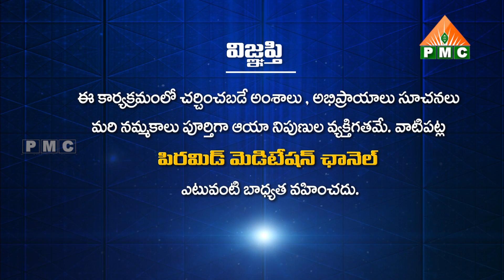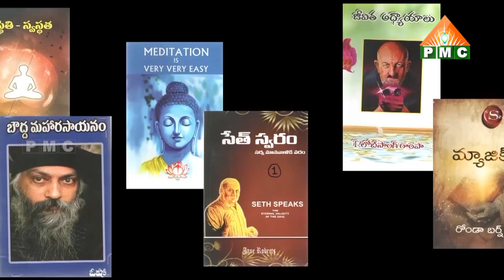మానవ తత్వాన్ని ఎలా అంగీకరించాలి? Grandhalayam NewEnergy E29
మానవ తత్వాన్ని ఎలా అంగీకరించాలి? | Manava Tatwanni Ela Angikarinchali? | How to accept human philosophy? | Grandhalayam | New Energy E29 | Radha Josyula

🛰🛰🛰 ఈ కేబుల్ ఆపరేటర్లలో TVలో "PMC తెలుగు" చూడండి:
📺 Airtel DTH: 945
📺 Gio TV: 1115
📺 APFiber: 36
📺 Act Vizag: 78
📺 Act Nellore: 89
📺 BCN: 75
📺 TCN: 85
📺 City Cabel Network: 97
📺 SSC Digital Network: 95
📺 RAM Netcam: 199
📺 Yuvaraj Digial Network: 17
📺 Mahesh Network: 53
📺 My Digital Network: 44
📺 CPC Digital Network: 444
📺 Uddanam Grameena Cable: 52
📺 SR Digital: 24
📺 GK Digital: 34
📺 NXT Digital Network: 130